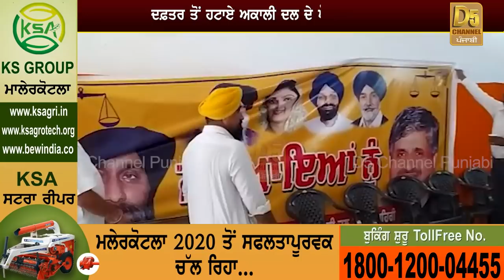BIG Breaking: ਬਾਦਲਾਂ ਦਾ ਕਰੀਬੀ ਲੀਡਰ ਹੋਇਆ ਬਾਗੀ, Sarup Chand Singla ਨੇ ਦਿੱਤਾ Resign| D5 Channel Punjabi